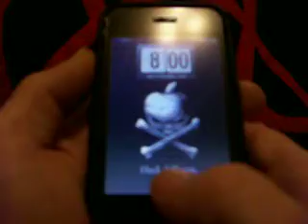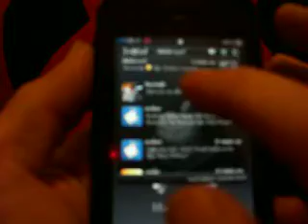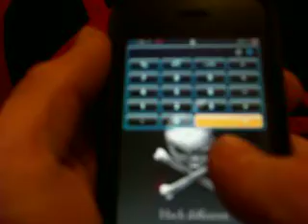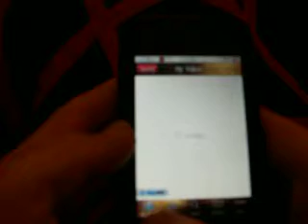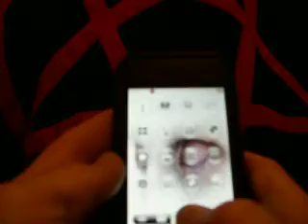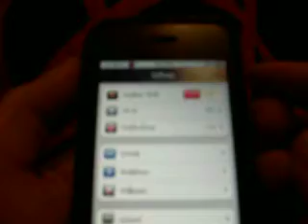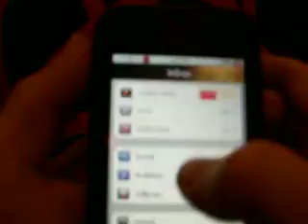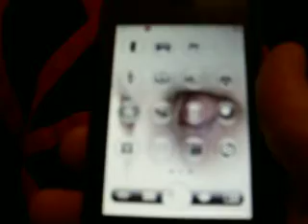"THERE'S A HACK FOR THAT" why you SHOULD jailbreak YOUR iPhone!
A demo/review on some cydia tweaks/apps/hacks for YOUR iPhone. including SmartScreen widgets, SBsettings, backrounder, mQuickDo, qTweeter and iRealSMS!!! follow me on twitter @Bababooey13 and more importantly continue to visit us on iPhone-Enthusiast.Blogspot.com for the BEST iPhone news, reviews and how-tos!